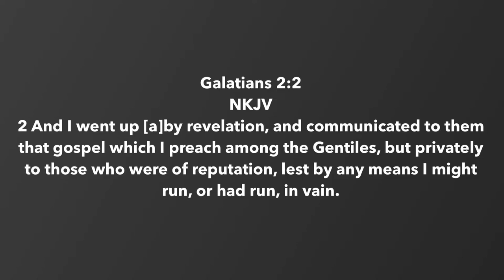The Best of 8 Minutes Strong with the Armor Bearer: Who Are You Accountable To?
The Best of 8 Minutes Strong with the Armor Bearer.